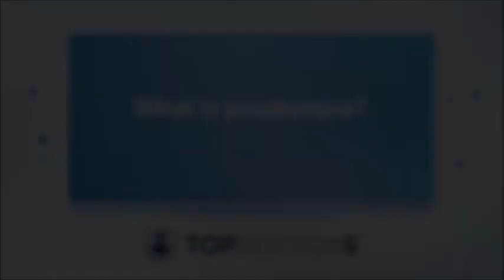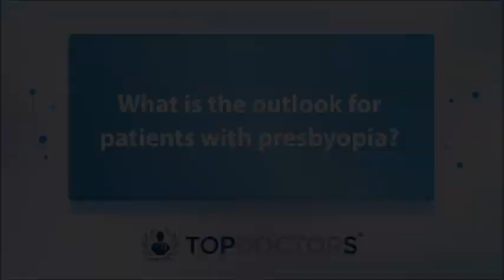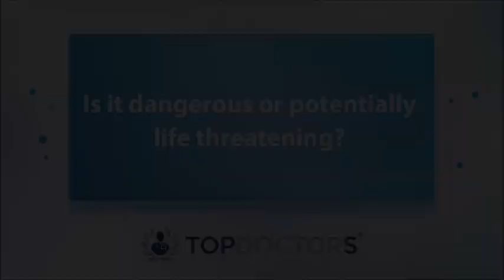What is presbyopia and is it dangerous?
Highly experienced consulant ophthalmic surgeon answers all your questions about presbyopia, including how it is diagnosed, what the outlook is for presbyopia patients and treatment options.

00:00 Introduction
00:05 What is presbyopia?
01:19 What is the outlook for patients with presbyopia?
03:07 Is it dangerous or potentially life threatening?
03:36 How is it first diagnosed?
04:39 What are the treatment options? How can I best be addressed?